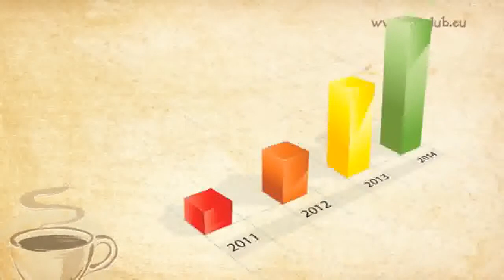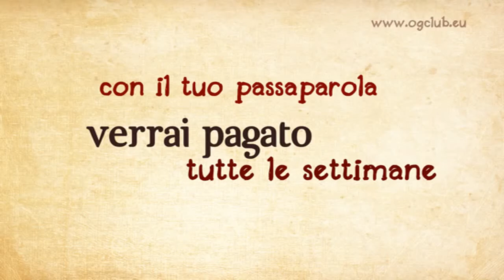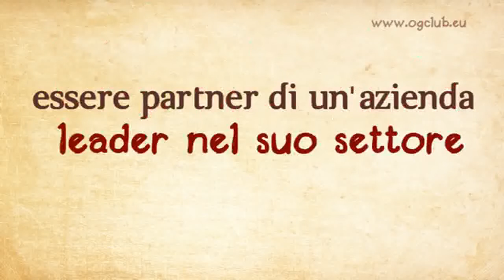- Wellness Coffee Il caffe del benessere che ti paga per essere bevuto!.mp4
ORGANO GOLD IL CAFFÈ CHE TI CAMBIA LA VITA !
Se siete nuovi o già  nel settore del Network Marketing, Organo Gold è una grande opportunità di business, che sta facendo la differenza :. perché a bevante di uso comune , come il caffè , latte caffè, cioccolato e te ,viene aggiunto un integratore chiamato Ganoderma Lucidum
Il Ganoderma Lucidum può davvero essere un rimedio molto  potente per la prevenzione  di molte  malattie
E' ormai risaputo che il ganoderma da oltre 2000 anni viene impiegato nella MedicinaTradizionale Cinese,ma le malattie non sono le stesse, nella società moderna si devono affrontare ben altri tipi di malattie, la risposta derivante dagli studi dell'università rafforzano tale possibilità
Il Ganoderma ha la capacità sia di  regolarizzanti che adattogene per le persone che non sono affette da malattie, e sia in alcuni casi di sradicamento della fonte della malattia permettendo poi il recupero.

non perdere la tua occasione chiamami per info 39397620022